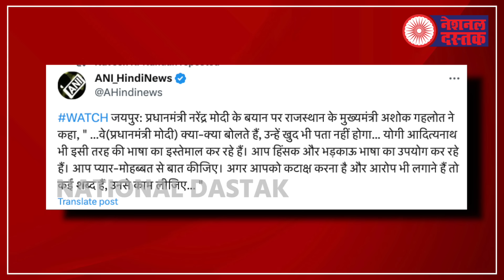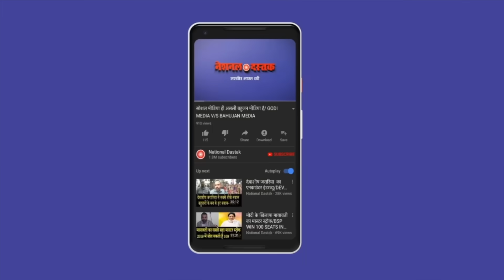राहुल के साथ चुनाव आयोग की नाइंसाफी देखिए/NAVEEN KUMAR NANDAN ON ELECTION COMISSION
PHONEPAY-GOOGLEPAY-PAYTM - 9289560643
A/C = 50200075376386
IFSC = HDFC0000314